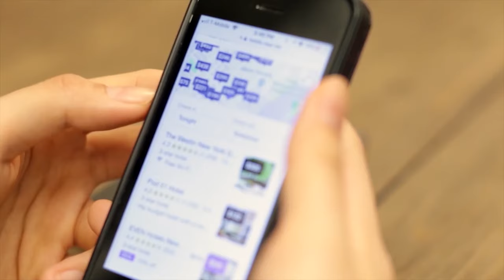Bimini Shark Lab 🦈 Bahamas 🏝🇧🇸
Join us on a beautiful vacation to Bimini, Bahamas! 🇧🇸☀️ This magical island is located just off the east coast of Florida and is easy to travel to from Miami Florida, by boat or plane! Just a 3 hour boat ride from Miami or a 45 minute flight (from Ft. Lauderdale or Miami), you can arrive in what we call paradise! 😍 In this 10 minute Vlog, we will visit the World Famous Bimini Shark Lab🔬 and join the sharks in the ocean! Their natural habitat. 🌊 We will also give you information about the wildlife in the ocean here and tons of tips for traveling around the islands! 🌴👍